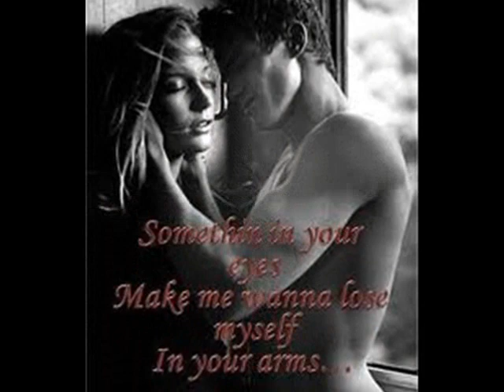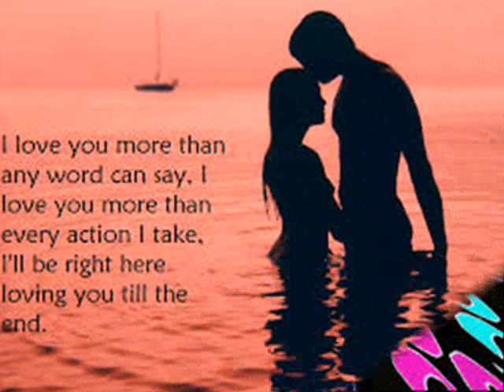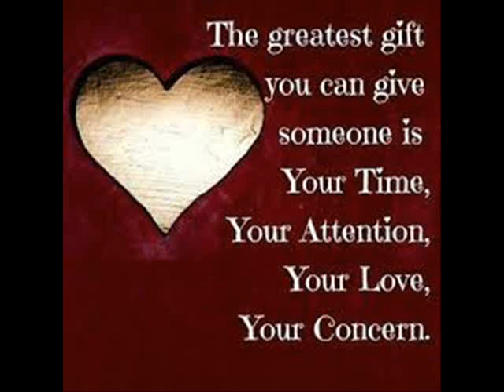Just a dream ! ( love and a peacefull world )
As 2016 , aproaches  , this beautifull world , is full of bad news , in the Newspapers , TV ,etc , when will  we learn , LOVE and a PEACEFULL WORLD , it, is just a dream ,but ,it  is the only , ANSWER !  if only we thought about it !.taken from/ available on , the cd / album ,GOTHAM RECORDS, ROCKS THE WORLD .
music / video /thoughts , dreams for 2016 , Ritchie Wolveshead Ward ./ Alan j Dennis .
recorded at, le Colombier studio Le Mans  ,France .